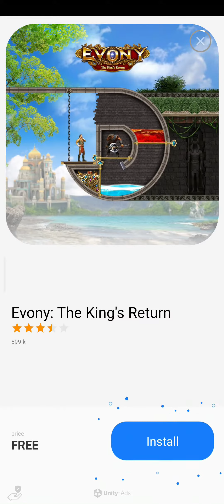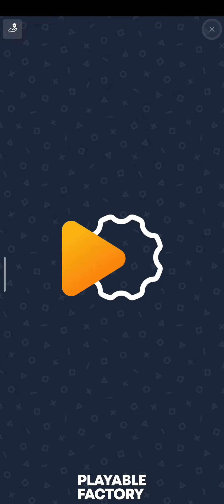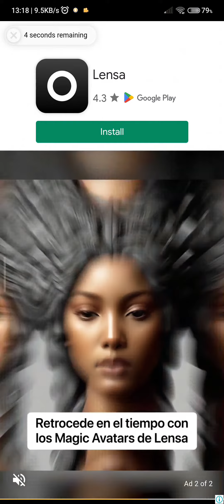Snake game After Long time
The Channel Which always Want to represent in my way try to give entertained content And happy to give the enjoyment for you

In case it offends you just ping me i will take action imediately